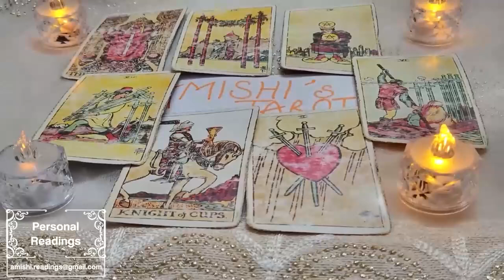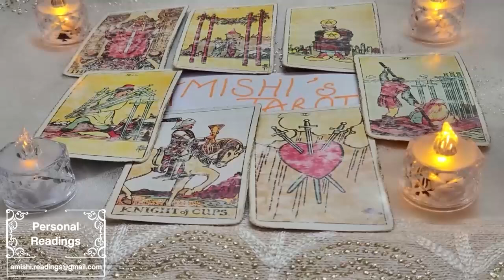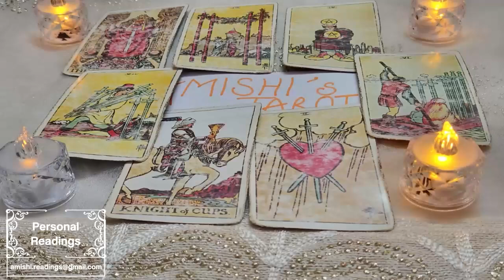PISCES WOW😯!! Wait Until You See Why God Made You Wait So Long!! THIS IS HUGE! 🥳✨OCTOBER TAROT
Pisces Love
Pisces 2024
Pisces today
Pisces OCTOBER